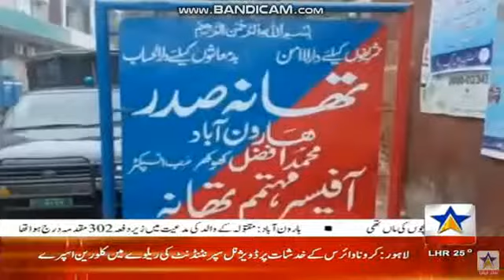ہارون آباد تھانہ صدر پولیس کی جرم پیشہ عناصرِ کے خلاف کاروائی،رپورٹ سٹار ایشیا نیوز ہارون آباد